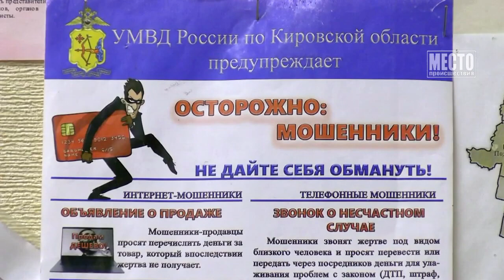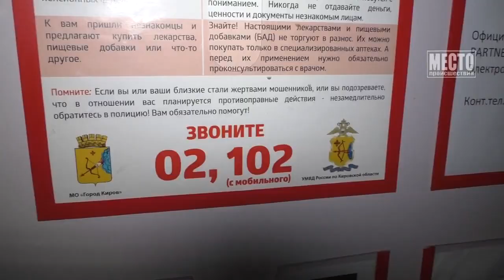Многоходовка от телефонных мошенников через Госуслуги